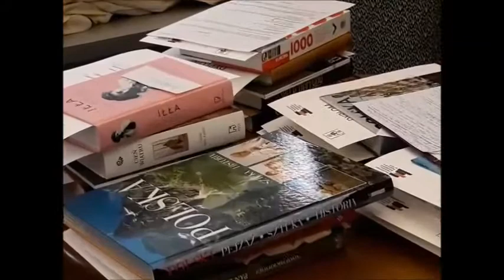Podsumowanie Ogólnopolskiego Konkursu „Moja opowieść o świętym Mikołaju”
8 lutego 2018 r. w Czytelni Powiatowej i Miejskiej Biblioteki Publicznej w Kole rozstrzygnięto II edycję Ogólnopolskiego Konkursu Literackiego „Moja opowieść o świętym Mikołaju” zorganizowanego przez Specjalny Ośrodek Szkolno-Wychowawczy im. św. Mikołaja w Kole w Z O-E-W w Kole oraz Powiatową i Miejską Bibliotekę Publiczną w Kole. Na adres organizatorów wpłynęło 38 prac z 21 miejscowości znajdujących się w 7 województwach.